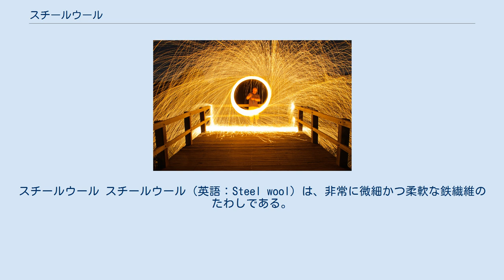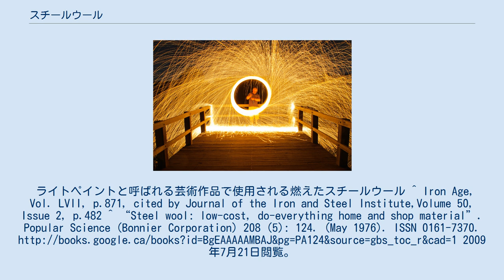スチールウール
スチールウール スチールウール（英語：Steel wool）は、非常に微細かつ柔軟な鉄繊維のたわしである。
金たわしとも呼ばれる。
 1896年に商品化された。
製造には、低炭素の鉄が使用され、目的の細さに出来るブローチ切削刃で細い繊維状に加工する。
ライトペイントと呼ばれる芸術作品で使用される燃えたスチールウール ^ Iron Age, Vol. LVII, p.871, cited by Journal of the Iron and Steel Institute,Volume 50, Issue 2, p.482 ^ “Steel wool: low-cost, do-everything home and shop material”. Popular Science (Bonnier Corporation) 208 (5): 124. (May 1976). ISSN 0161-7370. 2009年7月21日閲覧。
. ^ 避難所開設を疑似体験(毎日新聞) ^ ボッシュ自動車ハンドブック p447 ^ “Steel Wool Grades”. The Engineering ToolBox. 2014年3月23日閲覧。